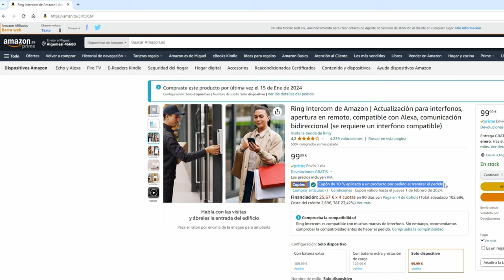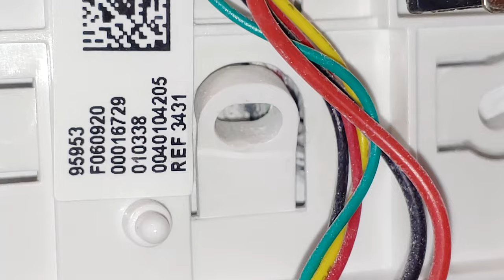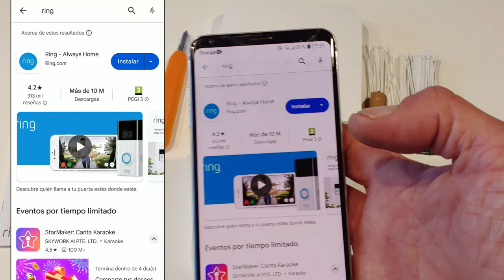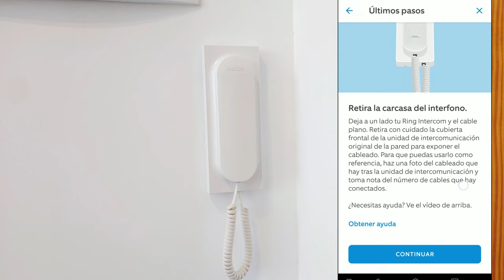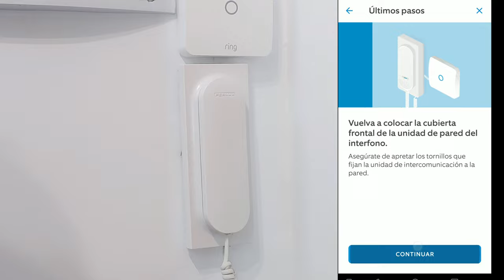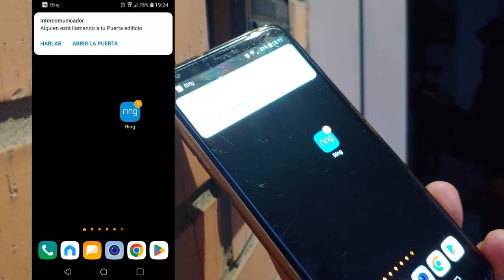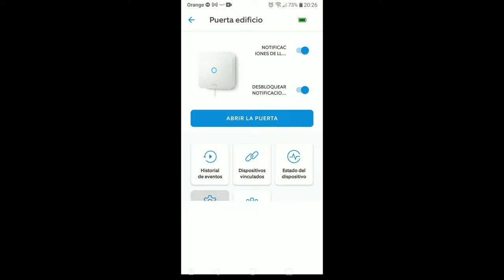Como recibir llamadas de tu viejo telefonillo en el móvil y abrir la puerta, ¡¡Facilísimo!!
En este vídeo muestro la gran utilidad de y lo fácil que se instala un dispositivo compatible con casi todos los viejos porteros y videoporteros automáticos.

Ring Intercom:

Otra opción con pantalla digital. (solo telefonillos de 5 hilos):

video de instalación económica para abrir puertas (sin comunicación ni notificación)